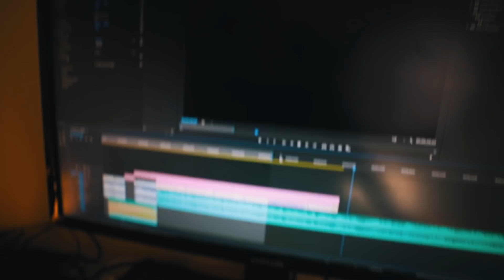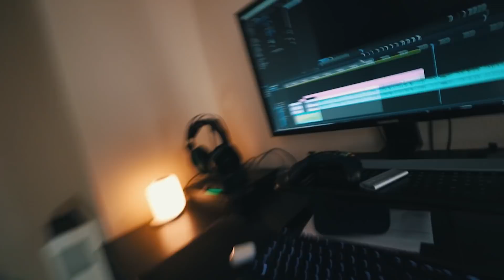Why You Will Not Become a Developer